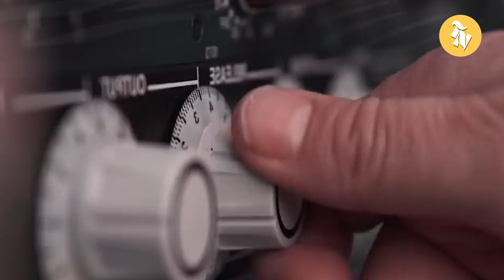TOP 15 Most EXPENSIVE HOMES Of Famous Actors